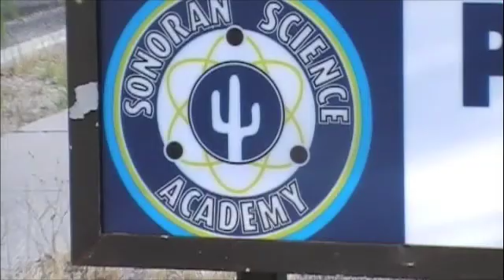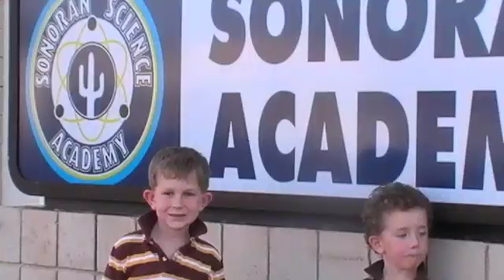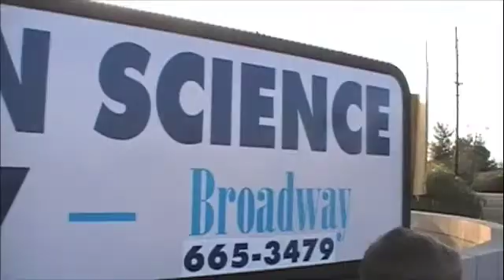Sonoran Science Academy - Broadway Cleanup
Tucson Technics helps clean the grounds of the new Sonoran Science Academy (SSA) campus located on E. Broadway in Tucson, AZ

Tucson Technics is a fun technology club which was created in 2007.  Since its inception, members of Tucson Technics have learned about Technology and Science.  Tucson Technics has competed in the 2007 Junior FIRST Lego League.

Visit tucsontechnics dot org